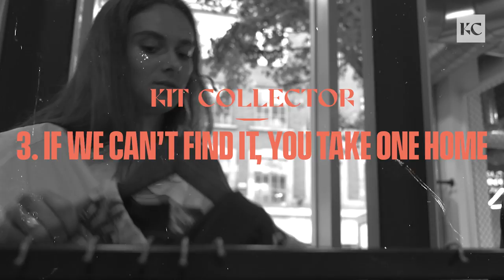Morocco star Rosella Ayane rates football kits with Ellis Platten | Kit Collector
Morocco and Tottenham striker Rosella Ayane joins Ellis Platten at the Classic Football Shirts shop in London to rate some of the retro kits on the racks.

The African Cup of Nations finalist shares her opinion on modern and classic kits alike as she reflects on her breakthrough international season that saw her score the winning penalty in a semi-final and a goal in the final.

The Spurs forward, who represented England at age-group level, leaves the shop with a kit of her own after taking on her host in a rare kits competition. Ayane joins Bethany England, Declan Rice and John Stones in appearing in the 'Kit Collector' series.